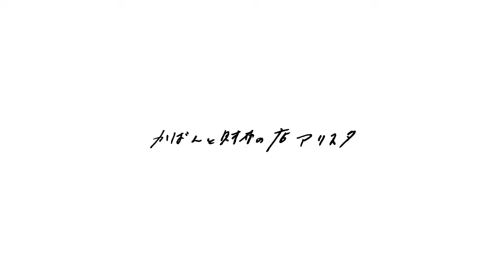Dakota ダコタ ボッカ がま口二つ折り財布 イタリアンレザー 0030301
【販売終了】
アラベスク柄が目を引くがま口。
エイジングが増すイタリアンレザーは、使い込むほどに口金の雰囲気とマッチして
アンティークな魅力がプラスされ長く使っていたくなるお財布になっています。

■二つ折り財布 がま口小銭入れ 0030301 Dakota ボッカ 13,200円
B09F5ZV146

【カラー】
オレンジ(34), レンガ(44), グリーン(50)

■かばんと財布の店 アリスタ
埼玉県桶川市にある、革製品を中心にアイテムをセレクトしたお店です。